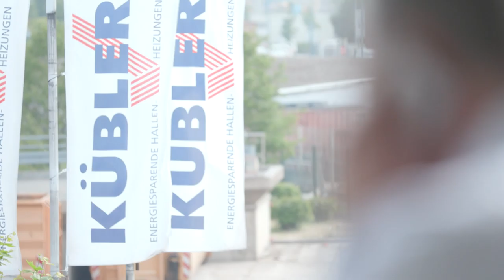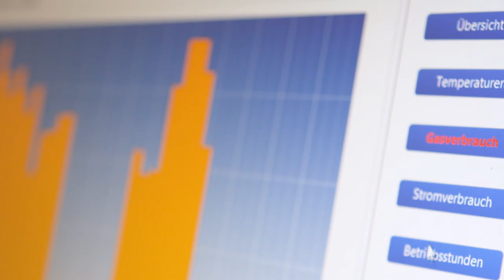KUEBLER Space heating - a passion for efficiency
Space heating systems that sustainably reduce energy consumption - this has made us a pioneer of modern infrared heating systems. We shape their progress with passion. Our goal is to offer you the best heating technologies. Maximum efficiency for dark radiant tube heaters and hybrid systems. Leading in technology and quality. Solutions that provide answers to one of the most challenging questions of our time: How can we solve the heating of halls efficiently and sustainably? Environmentally friendly and cost-saving at the same time?